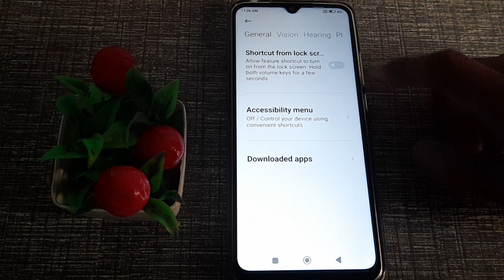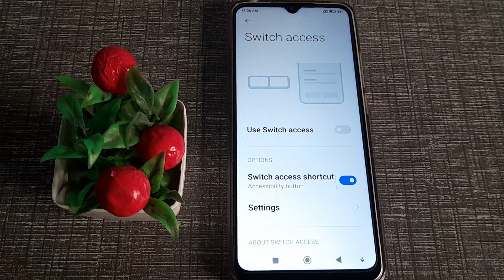how to on switch access shortcut in redmi Note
how to on switch access shortcut in redmi note 10a phone|
on switch access shortcut in  redmi note 10a|  switch access shortcut ko kaise on  kare redmi note 10a phone |
redmi note 10a phone main switch access shortcut kasai enable kare|  switch access shortcut chalo kare  in redmi note 10a